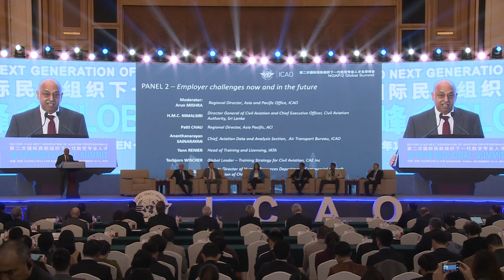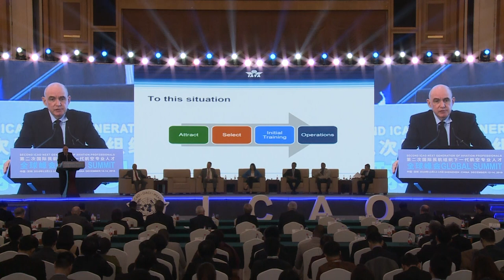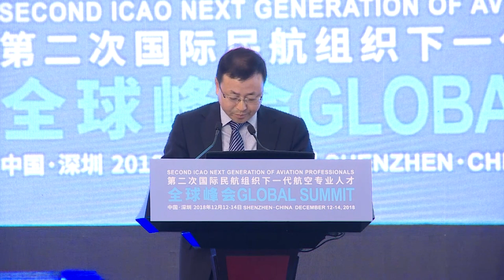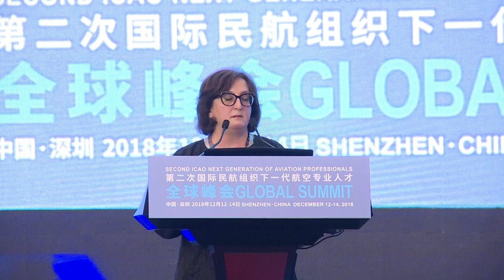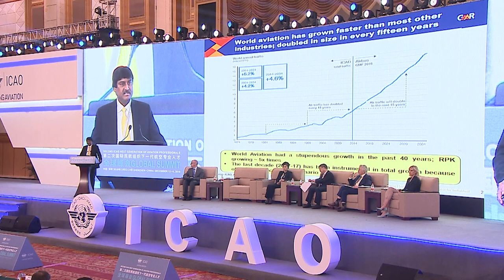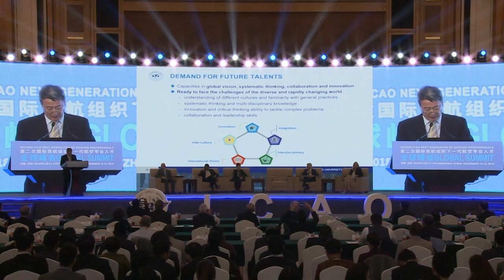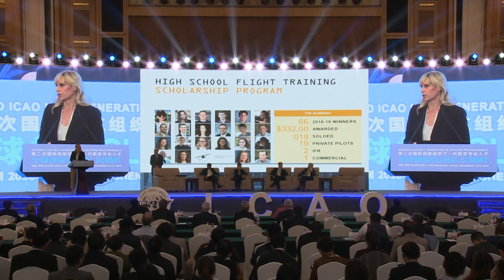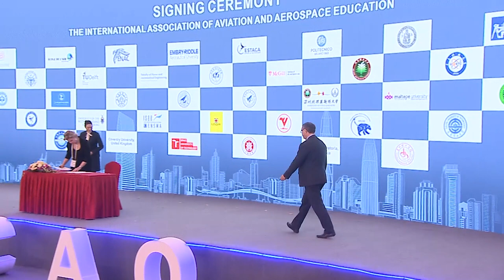NGAP2018 Day 2 - Employer Challenges, Women in Aviation & Innovative Solutions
Panel 2: Employer challenges now and in the future

Where are the immediate shortages and critical hotspots? How can we expand our aviation personnel resources now and in the future?

Moderator: Arun MISHRA, Regional Director, Asia and Pacific Office, ICAO

- H.M.C. NIMALSIRI, Director General of Civil Aviation and Chief Executive Officer, Civil Aviation Authority, Sri Lanka
- Patti CHAU, Regional Director, Asia Pacific, ACI
- Ananthanarayan SAINARAYAN, Chief, Aviation Data and Analysis Section, Air Transport Bureau, ICAO
- Yann RENIER, Head of Training and Licensing, IATA
- Torbjorn WISCHER, Global Leader – Training Strategy for Civil Aviation, CAE Inc
- Yanhua TANG, Deputy Director of Human Resources Department, Commercial Aircraft Corporation of China, Ltd

Panel 3: Women in aviation now and in the future

How can we promote diversity, including a gender balanced workforce, in aviation?

Moderator: Poppy KHOZA, Director of Civil Aviation, Civil Aviation Authority, South
Africa

- Nicole GIRARD, Acting Associate Assistant Deputy Minister of Safety and Security, Transport Canada
- Henry GOURDJI, Head Strategic Planning, Coordination and Partnerships Office, ICAO
- Zhenxia LV, Team Manager, Airbus Beijing Engineering Center Ltd

Panel 4: Innovations and solutions to address NGAP challenges

How can we prepare the youth of tomorrow for jobs we cannot even foresee? Which skills should be learned? How are we rethinking human resources, education and economic approaches?

Moderator: Claude HURLEY, President of the Air Navigation Commission, ICAO

- Katie PRIBYL, Senior Vice President, Aviation Strategy and Programs, Aircraft Owners and Pilot Association (on behalf of IAOPA)
- Indana Prabhakara RAO, Executive Director, GMR Airports, New Delhi
- Hai-Jun HUANG, Vice President, Beihang University
- Graham HUNT, Vice-Chancellor and Head of Asia, Embry Riddle Aeronautical University
- Juan BO, Head of Business Development China, ATR

Announcement of the establishment of the International Association of Aviation and
Aerospace Education “ALICANTO” (signing ceremony)

- Angela C. ALBRITTON, Representative of the International Association of
Aviation and Aerospace Education “ALICANTO”
- Pascal REVEL, Representative of the International Association of Aviation and
Aerospace Education “ALICANTO”